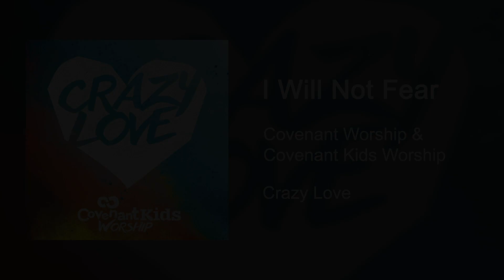I Will Not Fear - Covenant Kids Worship | Crazy Love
Lyrics:
Verse
Father Your word says, You’ll never leave my side
I’m holding Your hand, trusting You with my life
I am safe in Your arms
Chorus
I will not fear, I will not be afraid
I know You’re here; You will take care of me
You will take care
Verse
Chorus
Bridge
God has not given a spirit of fear
But power and love and a sound mind
As long as You’re with me, I will not fear
God I am Yours and You are mine